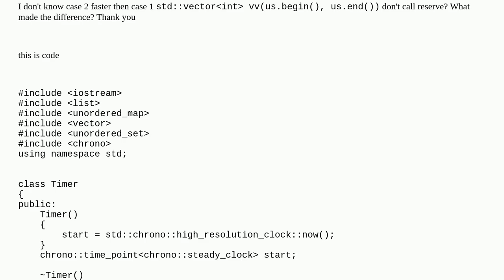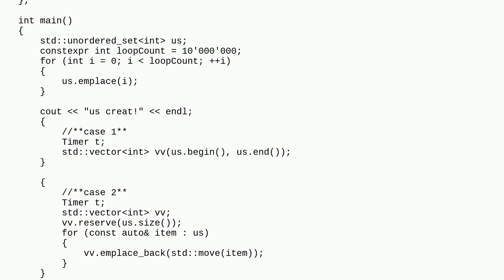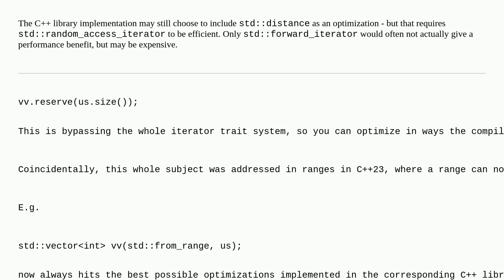Why is it faster to add to a vector with reserved capacity than to construct a vector from a pair...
Why is it faster to add to a vector with reserved capacity than to construct a vector from a pair of iterators?

A special thanks goes out to the community

  c++ stdvector